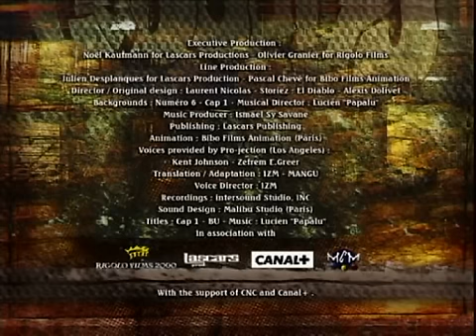Ziomek - Sęp [16/30]]